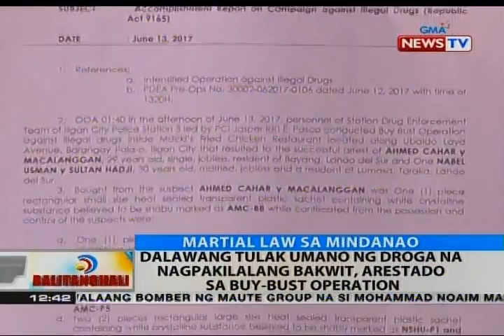Dalawang tulak umano ng droga na nagpakilalang bakwit, arestado sa buy-bust operation